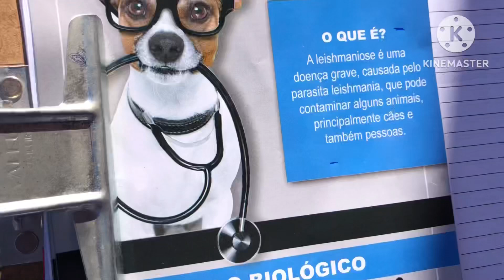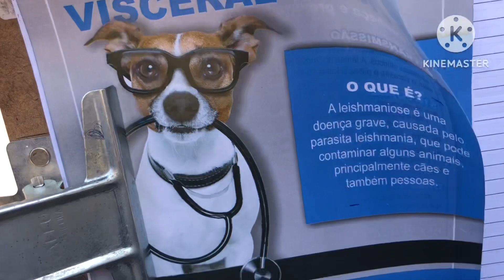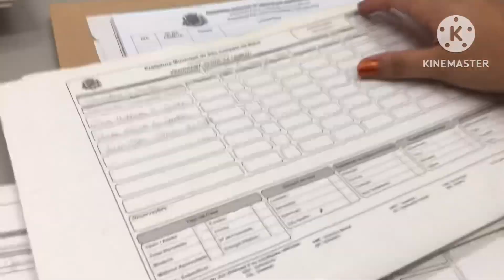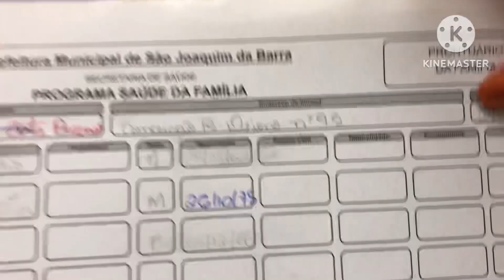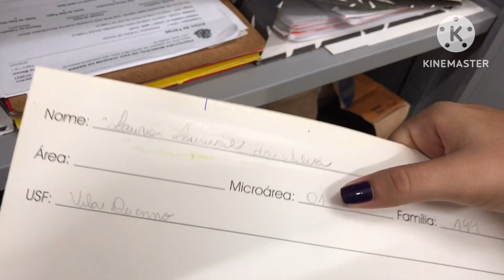VLOG: ROTINA DE AGENTE DE SAÚDE !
Oiii amores , estou de volta com vídeos de rotina de Acs, que vocês amam e me pediram muito, quero pedir pra vocês deixarem sugestão de vídeos sobre acs, que vou gravar pra vocês …Só não esqueça de se inscrever e me seguir no Instagram , pois me ajuda muitoooo , um beijooo ❤️